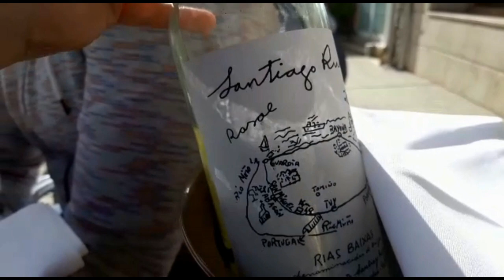PROBANDO COMIDA FUSIÓN |Conoce TERUEL blog#1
Hoy empiezo a enseñaros un poquito más de esta preciosa ciudad, TERUEL, donde vamos a descubrir algunos de sus rincones más emblemáticos y cómo no. en busca de comida sin gluten.

Hola, soy Carmen, una Española amante de la comida y los viajes, estoy documentando todas mis aventuras siendo CELIACA. Quiero inspirar a otras personas a salir, explorar, disfrutar y acompañarme en esta aventura!!
También puedes seguirme en Instagram y en mi blog para información más detallada (enlaces en la parte de arriba)

Creado con Movavi Video Editor Plus